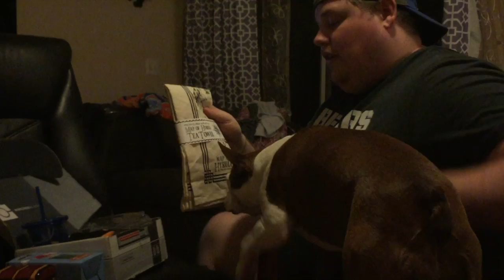Little Bit of Rage | Hanging with SAG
Today, we look at what happened last week in the life of SAG. Not the best week, but we have an unboxing and talk about what we experienced. Got to say, I do have a little bit of rage in myself.